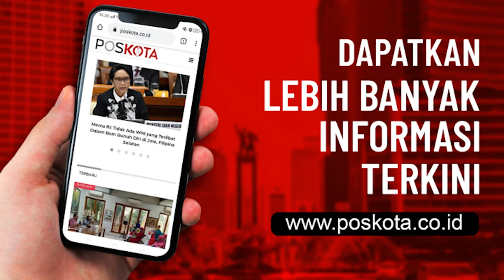PAPAN REKLAME JATUH, MENIMPA RUMAH WARGA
Sebuah papan reklame rubuh menimpa tujuh rumah di Jalan Puri, Gang Rawit, Sawah Lama, Ciputat, Tangsel pada Minggu sekitar pukul 12.30.
Akibat kejadian tersebut dirinya menuturkan kalau anaknya mengalami trauma. Bahkan setelah diungsikan ke rumah saudaranya, anaknya tidak bisa tidur karena masih trauma atas kejadian yang dialaminya.